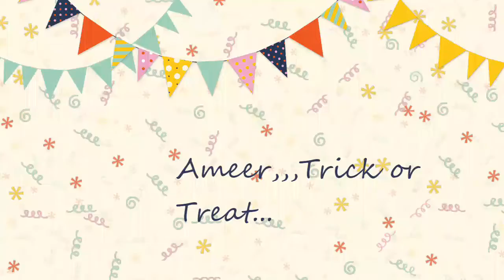Ameer,,,Trick or Treat...-20131101-0031.mp4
The good thing about Halloween is that I don't have to buy candy for 1 month.